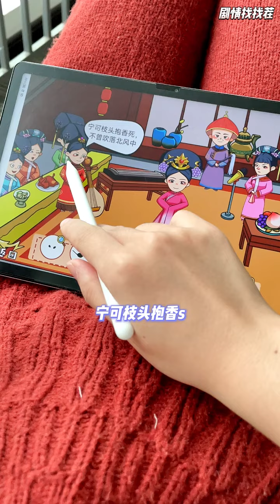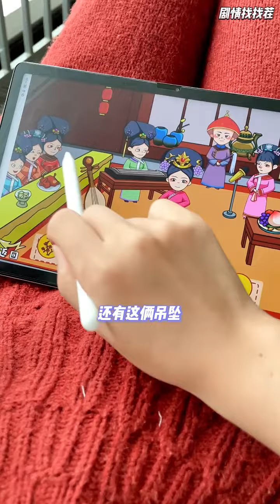这波操作看傻了 还有的东西在哪儿？